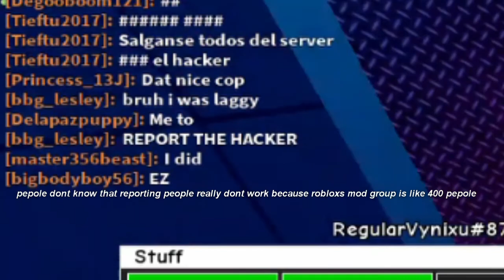ruing peoples lives with hacks (roblox jailbreak)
hay guys welcome back to my channel and  today we are going to be  ruing  peoples lives  with hacks be sure to like a sub i try to post daily  so sub to never miss out on a vid